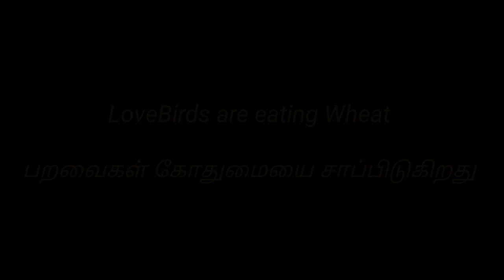Clip no 5 / Lovebirds eating Wheat / Healthy food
birds for sales..
Best prices
different colors and different varieties...
If you have any doubts about these put a comment

How to pair a lovebirds easily
How to pairing a budgies easily
tips for pairing a birds
Tips for quick pairing of birds
tricks for pairing a bird
tips for birds
Tricks for birds
Top 10 tips for birds easily pairing
Information about pairing of birds
Knowledge about birds
Information about birds
Best tips for breeding pair

Madurai Famous pets farm
Madurai pets Farm
Madurai sunday market
sunday market
Birds in cheap price
Pets in cheap price
Madurai pets sale
Madurai birds sale
Pets sales
Birds sale
Birds for sales
How to get a birds in cheap price
Tips for buy a best pets
Birds for Sales in good price